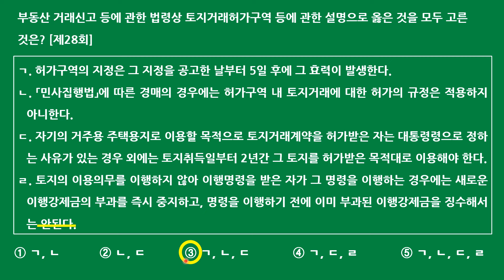공인중개사 중개사법 자기 전 1문제(8월 18일)